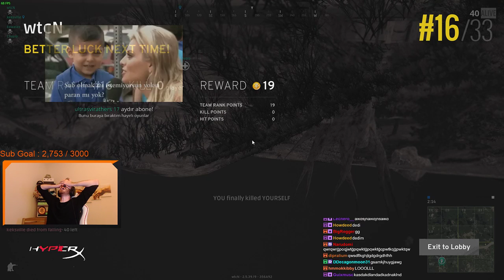Ferit & Eril vs Ağaç ( Ağaç Kazandı. )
Agaç 4 kill alır mı?